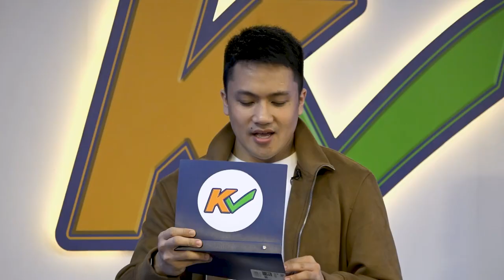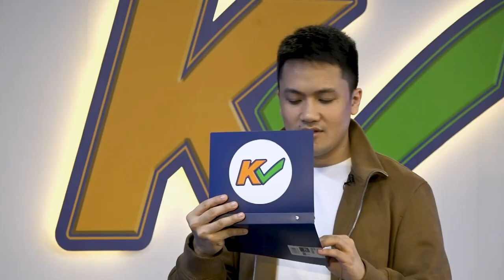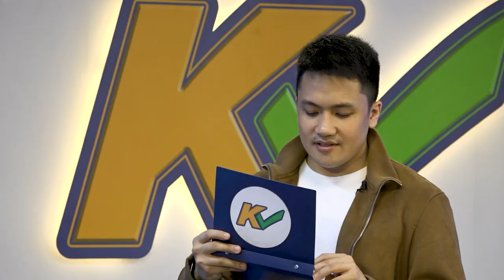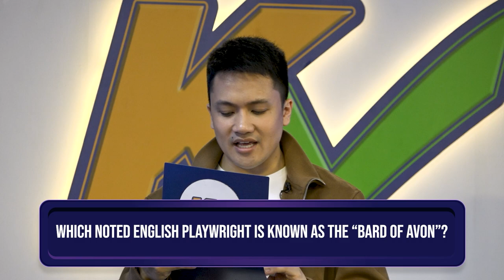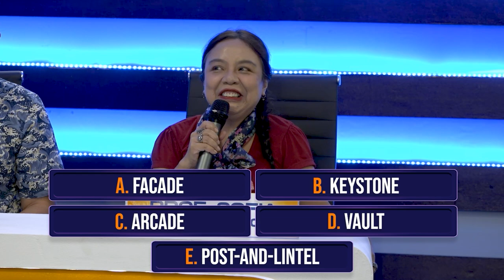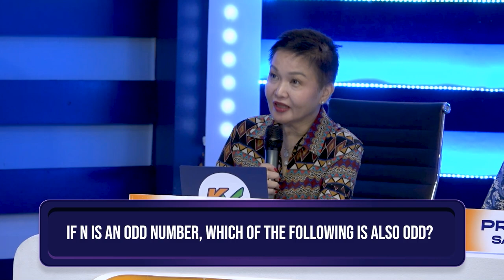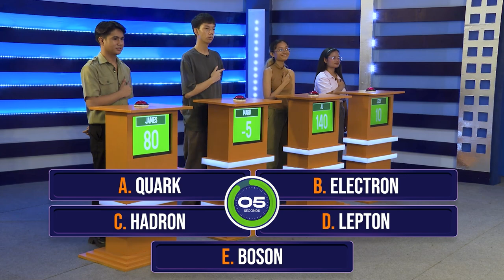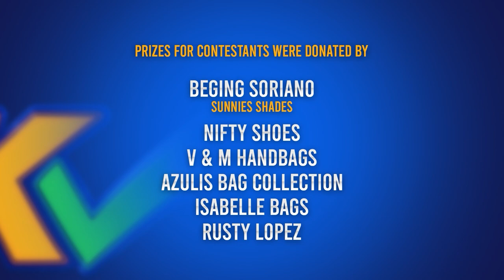K Check | Week 10 Episode 48